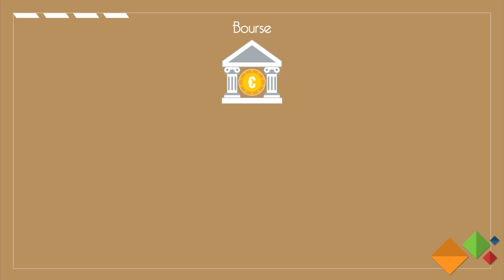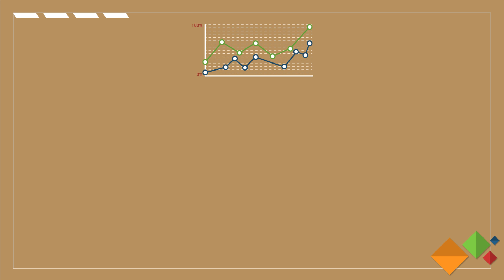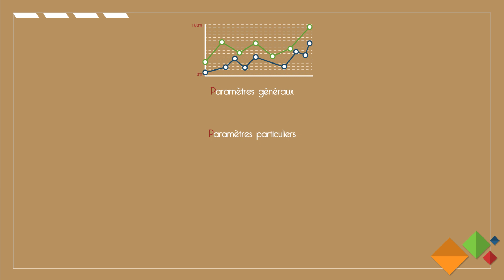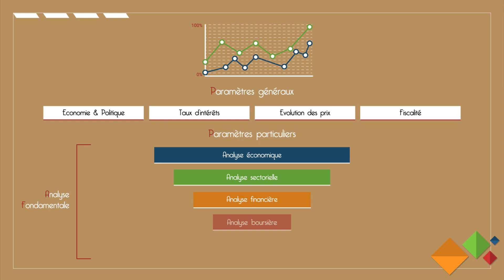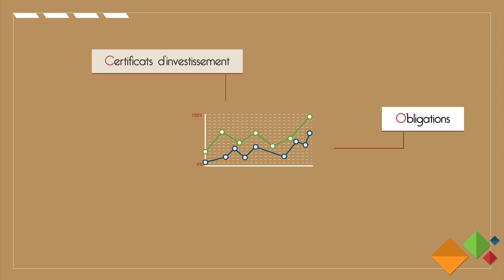LA BOURSE, QU’EST-CE QUE C’EST ? (Trilogie de l'argent - 03) [2019]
Dans cette vidéo nous allons voir ensemble comment marche la bourse !
Vous en apprendrez plus sur la façon dont marche l'économie, comment les traders gagnent de l'argent, ce qu'est le CAC40, et bien d'autres choses.

Au programme